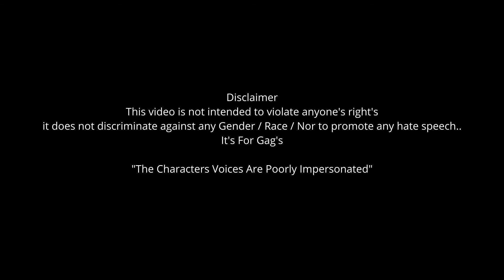S2 Ep10 / Noko Mashaba Save's the day / Oscar MBO / Shebeshxt/Areece / Usimamane/ Punisher/ Makhadzi